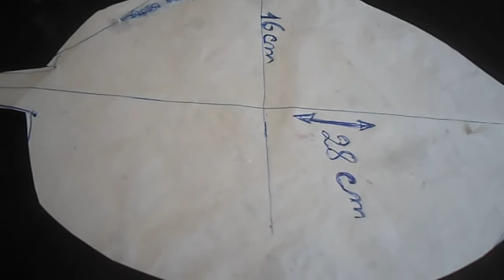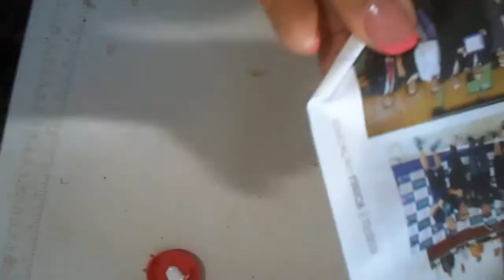passo a passo da planta comigo ninguém pode de garrafa pet artificial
nesta planta foi necessário 8 garrafas pet cada garrafa uma folha ,mais se for as folhas menores  corte a garrafa ao meio dando assim 2 folhas pequenas